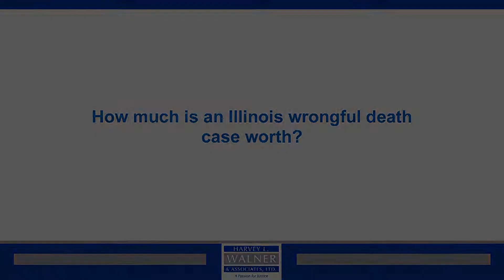How Much Is an Illinois Wrongful Death Case Worth? | Walner Law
In Illinois, if your loved one has just died to the fault of another party, there are no limits to the amount of money you can receive from their death.

Walner Law® in Chicago makes it easy for you to file a personal injury, workers’ compensation, or medical malpractice claim. We also offer contingency fees, which means you don’t owe us any attorney fees unless we win your case by ending it with a settlement or verdict in your favor.